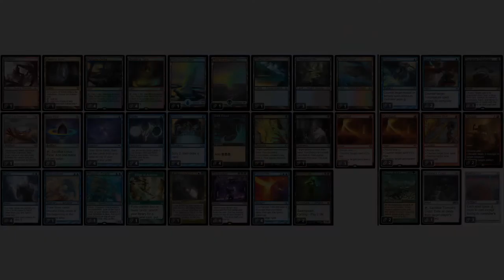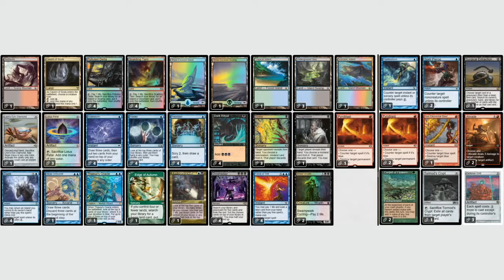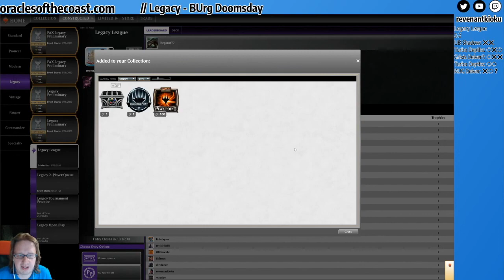2020.09.15 Legacy League - BUrg Doomsday